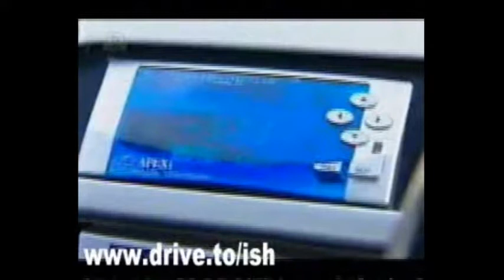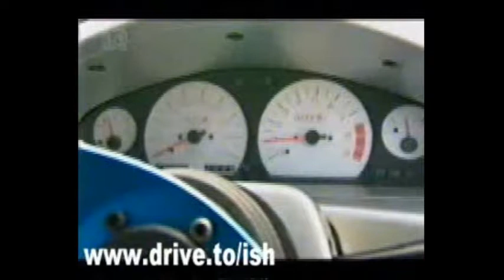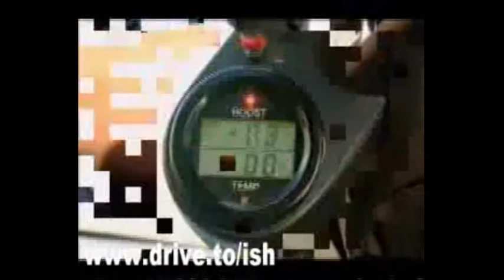nissan pulsar gtir 400bhp awesome machine With Slowing Motion